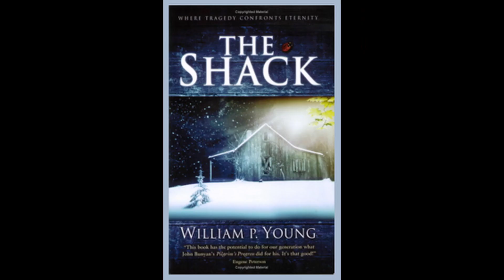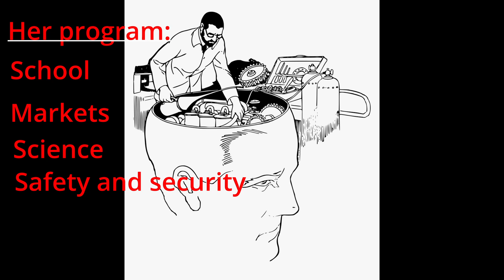REVELATION 17 MYSTERY BABYLON WHAT YOU DON'T KNOW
This video assesses the relationship between the Church and Mystery Babylon first in looking at how christians participate in opening a gateway to false gods. Then by looking at the meaning of the wine of babylon we examine how close the church is to mystery Babylon's dreams visions and priorities compared to the dreams of the kingdom of God. How the intoxication with the wine of babylon will make it difficult for us to leave when the Holy Ghost commands us to come out of Babylon. We also look at the practical things that we need to do to prepare for the collapse of our current world system and the looming great tribulation.